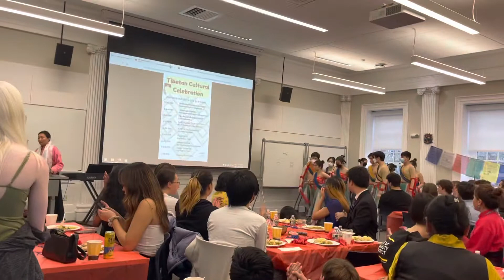Bodhisattva￼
At the Harvard university performed a Asian art and culture, shared the Buddhism values and Traditions.